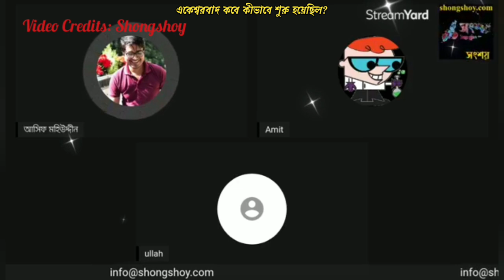একেশ্বরবাদ কবে কীভাবে শুরু হয়েছিল? How did MONTHEISM start?